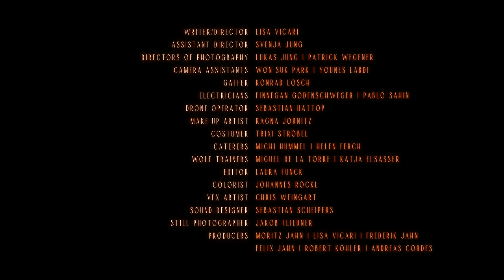Moritz Jahn - Blue Blue Moon (clip officiel)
LOBINE / LOBBELINE / LOBIX / CHRISTEL THORDSEN / SABINE CORDES / EDDA JAHN